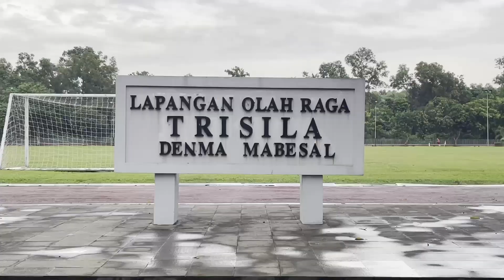Reserve Heart Rate